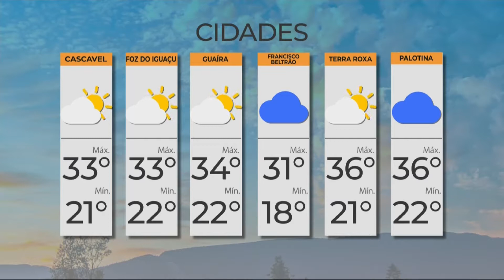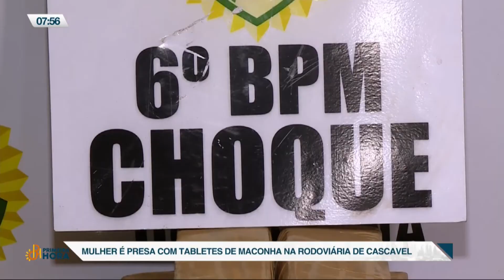Primeira Hora - Bloco 2